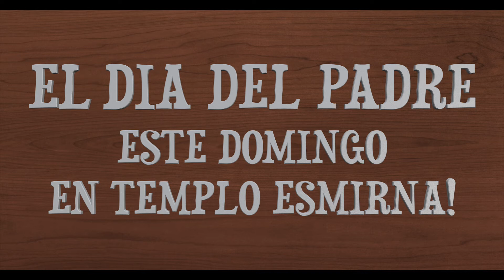Invitacion: Dia del Padre en Templo Esmirna 2020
Acompañenos este Domingo a las 10am para celebrar a nuestros papás!!